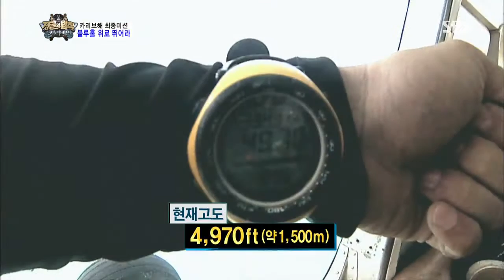정글의법칙(김병만,김성수,조여정) 130830 #36(6)